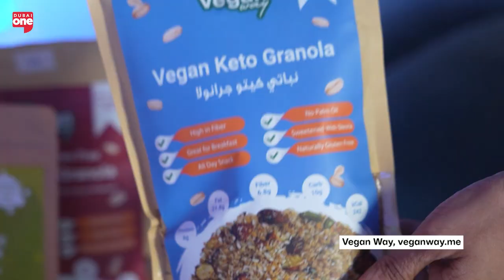Vegan Way: Building a Successful Vegan Business | Spotlight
We dive into the world of plant-based entrepreneurship with Rashmi Agarwal, founder of Vegan Way. Rashmi shares her journey in establishing a thriving vegan business, offering valuable tips and insights for aspiring entrepreneurs in the vegan space. She discusses the key elements to consider when launching a plant-based venture, the importance of understanding your target audience, and how to navigate challenges unique to the industry. Whether you're a seasoned entrepreneur or just starting, Rashmi’s experiences and advice provide a roadmap to success in the ever-growing vegan market.